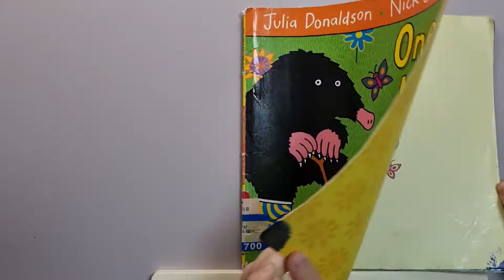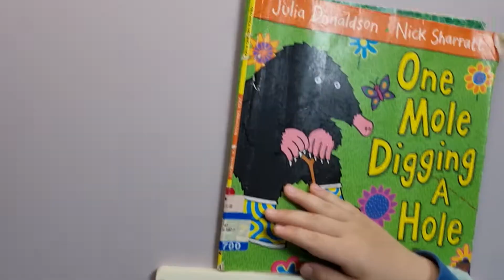One Mole Digging A Hole